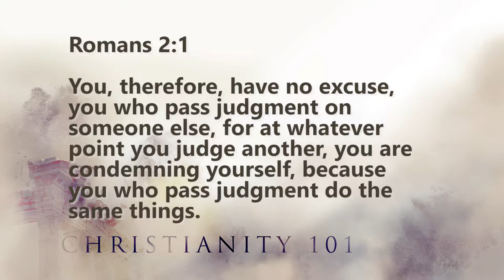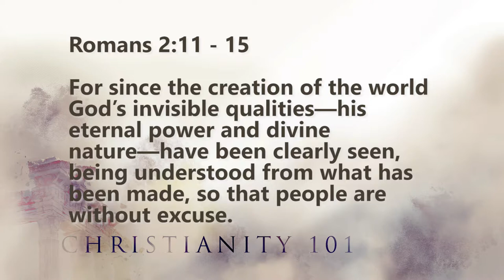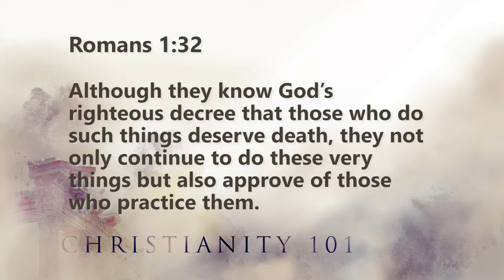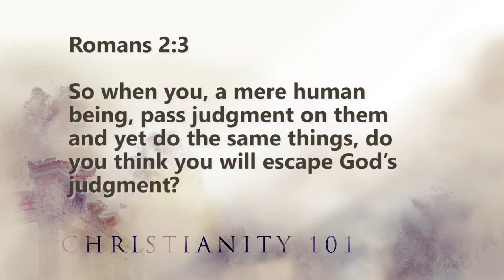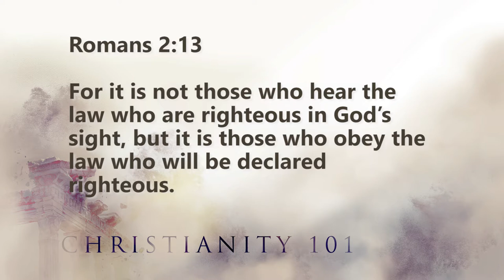Christianity 101 - Week 3